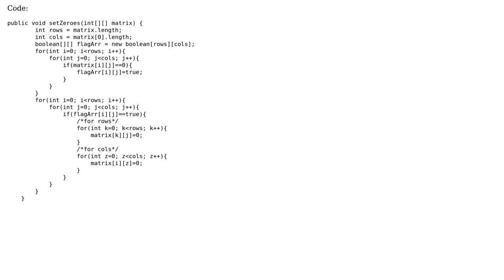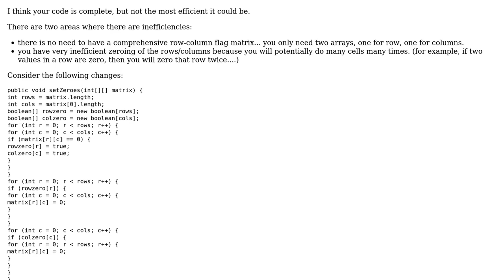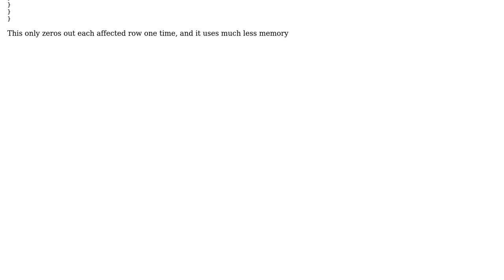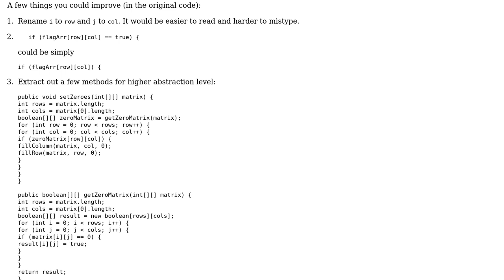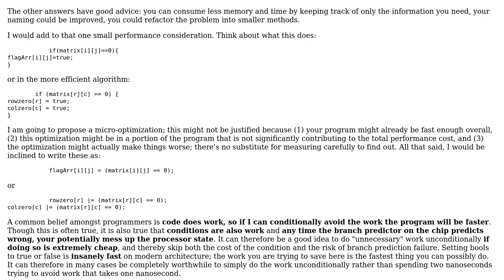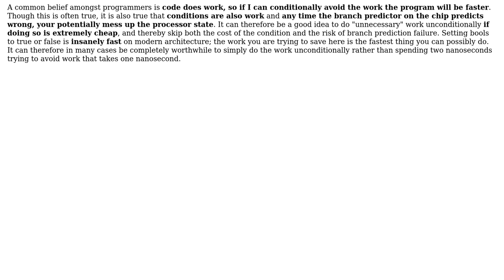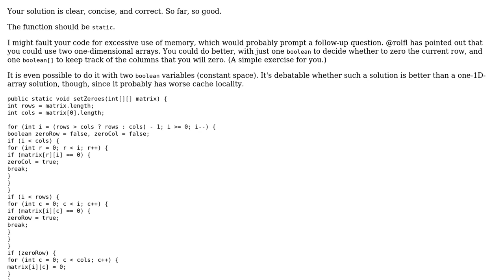Code Review: Set matrix zeros (5 Solutions!!)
Code Review: Set matrix zeros

With thanks & praise to God, and with thanks to the many people who have made this project possible! | Content (except music & images) licensed under CC BY-SA | Music | Images & others | With thanks to user Simon Forsberg user rolfl user palacsint user Jamal user Eric Lippert user bazang user 200_success and the Stack Exchange Network Trademarks are property of their respective owners. You are responsible for your own actions.